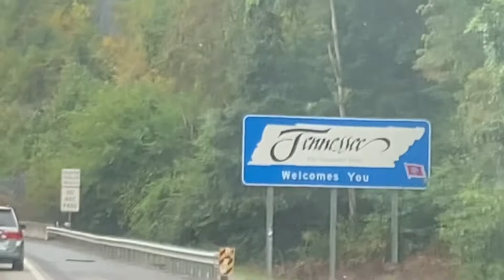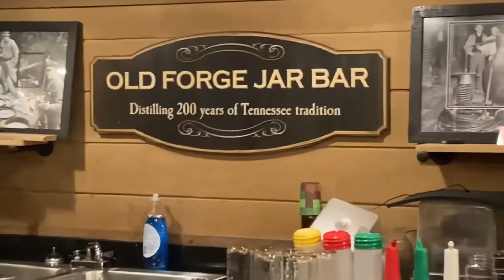Fin de semana en Pigeon Forge, TN. Una boda en las nubes.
Hola gracias por estar una vez más en el canal. Este video es especial porque estaré compartiendo un poquito de nuestro viaje a Pigeon forge, TN para la boda de mi sobrina.

Pigeon forge es una ciudad que tiene mucho para ver, fue nuestra primera vez y en realidad no tuvimos la oportunidad de hacer todo lo que hubiésemos querido , así que tenemos otro viaje pendiente.

El motivo de este viaje fue la boda de mi sobrina y eso fue lo que más disfrutamos. Fue literalmente en las nubes . El venue donde fue la ceremonia se llama Magnolia venue y está en la cima de una montaña. Espectacular!!!
Espero disfruten el video y que los anime a visitar lugares nuevos.
Saludos y que Dios me los bendiga mucho!